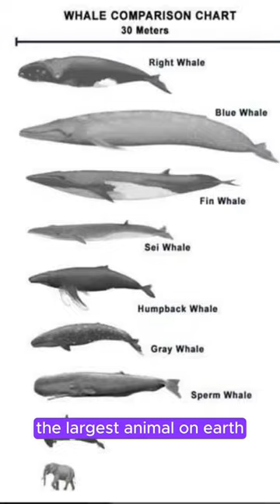animals goodhealth wealthaffirmations motivationalmusic shots viral wildanimal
Title: "Discover Earth's Most Remarkable Creatures: Top 5 Animals!"

Description:
🌍 Embark on a journey through the incredible diversity of our planet's wildlife with our curated list of the "Top 5 Animals on Earth!" From the majestic intelligence of elephants to the lightning-fast cheetah, each creature on this list showcases the marvels of the animal kingdom.

🐘 **Elephant:** Witness the grace and intelligence of the largest land animals, known for their intricate social structures and awe-inspiring presence.

🐬 **Dolphin:** Dive into the depths of the oceans and explore the incredible world of dolphins. These highly intelligent marine mammals captivate with their playful behavior and complex communication skills.

🐆 **Cheetah:** Experience the thrill of the chase with the world's fastest land animal, the cheetah. Marvel at its agility and speed as it dominates the savannas in pursuit of prey.

🐋 **Blue Whale:** Delve into the ocean depths to encounter the colossal blue whale, the largest animal on Earth. Learn about its gentle nature and the vital role it plays in marine ecosystems.

🐝 **Honeybee:** Explore the fascinating world of honeybees, essential pollinators crucial for our food supply. Discover the intricate workings of a beehive and the significance of these tiny yet mighty insects.

📌 Whether you're a wildlife enthusiast or just curious about the wonders of the animal kingdom, this video is your passport to a world filled with awe-inspiring creatures. 🌿🦓🦒